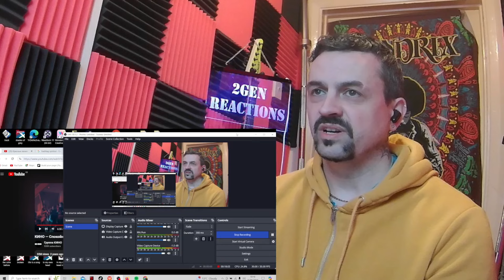КИНО — Спокойная ночь Live 2021 Би-2 – Зажигать 🙌 (LIVE @ концерты 2019-2020)reaction